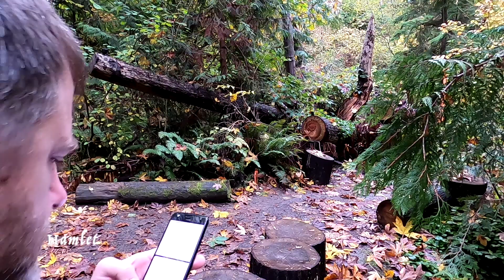Grahamlet 3.1 {Act 5, Scene 2}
turn the captions on!

video edited by José Ramírez
everything else done by Graham Arthur Mackenzie